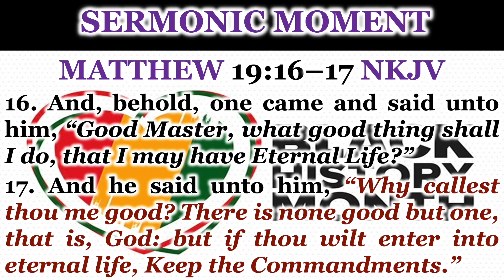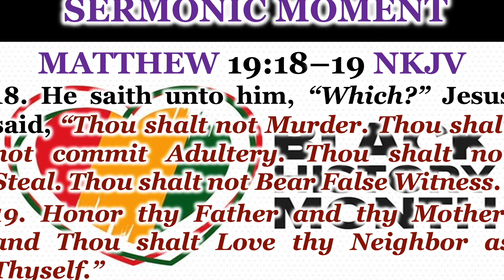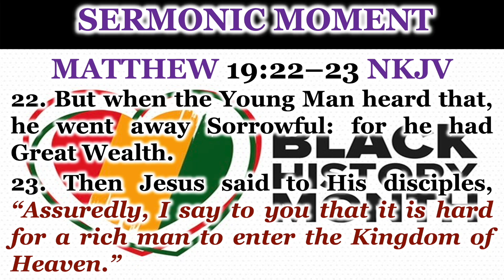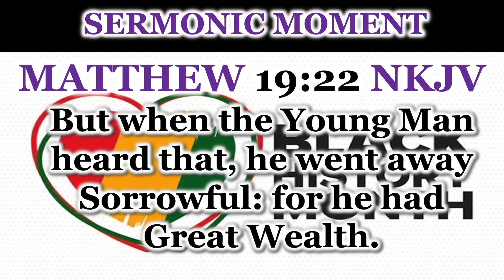02 025 23 BUT I DON'T WANT TO SERMON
BLACK HISTORY SUNDAY SERVICE 05 FEBRUARY 23
“BUT I DON’T WANT TO!” MATTHEW 19:16–26 *22 NKJV
Rev. Dr. Coach J. Livingston
THE UPPER ROOM @ FIRST BAPTIST MORROW
1647 Lake Harbin Road, Morrow, Georgia 30260